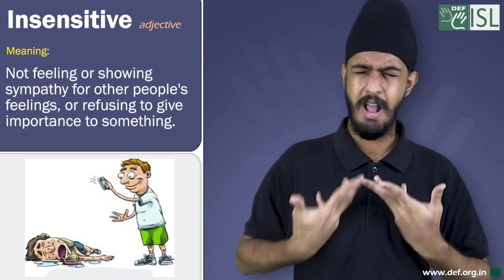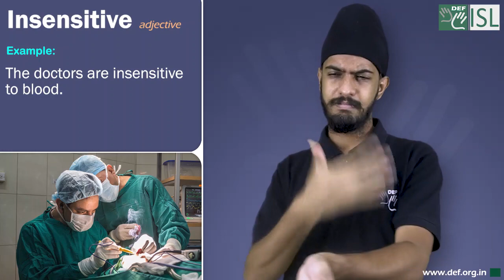Insensitive (adjective) Word of the Day for 5th June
Insensitive (adjective)
Meaning- not feeling or showing sympathy for other people's feelings, or refusing to give importance to something.
Examples:- 1. The police have been criticized for being insensitive to complaints from the public.
2.The doctors are insensitive to blood.
3. His feet seem to be insensitive to pain.
4. The governor apologized for his insensitive remarks about the homeless.